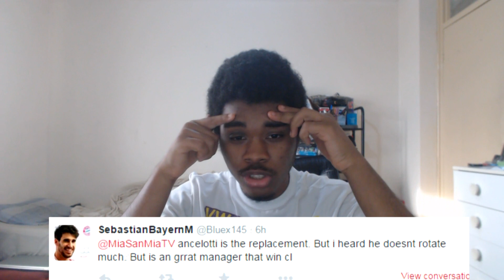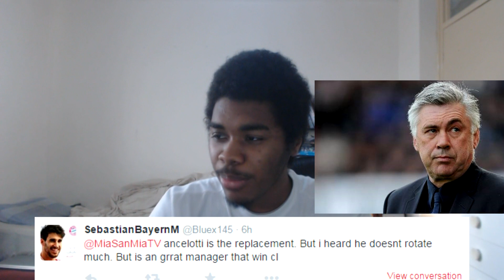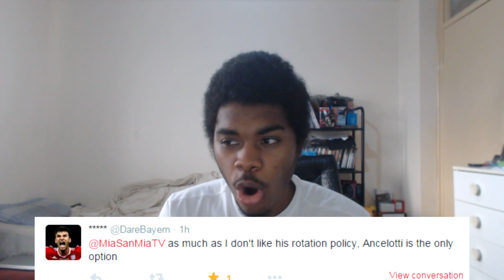Who will replace Pep Guardiola if he leaves Bayern Munich this year